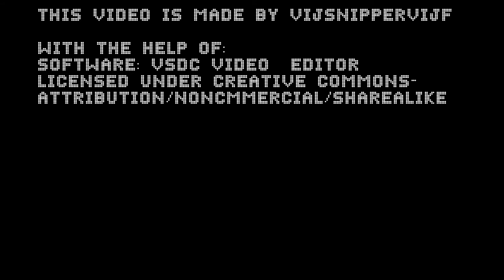Children's Control has been Finished!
Yes! Finally! After weeks of writing, and a summer holiday, I finally finished my first story on Wattpad!